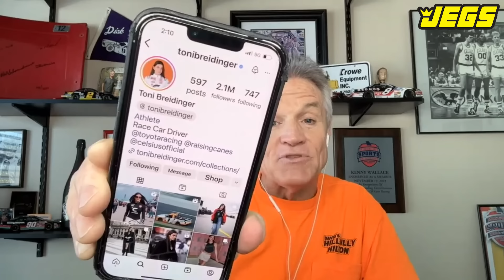Do Women Deserve To Race NASCAR?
Kenny Wallace discusses if women deserve to race in NASCAR.

He talks about drivers like Danica Patrick, Hailie Deegan & Toni Breidinger.

***thumbnail photo by Logan Riely & Sean Gardner/Getty Images courtesy of NASCAR Media & Charlie Marlow